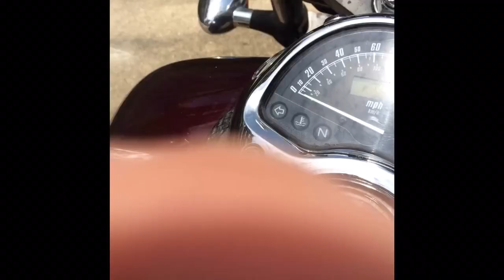Saturday's abbreviated bike ride